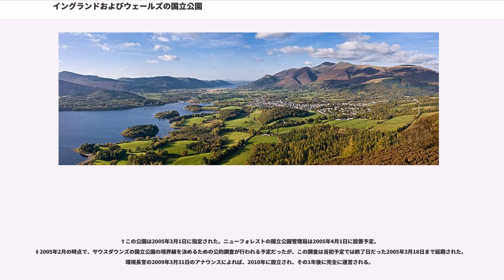イングランドおよびウェールズの国立公園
イングランドとウェールズの国立公園（イングランドとウェールズのこくりつこうえん）は、1949年の「国立公園と地方へのアクセスを定める法」のもとで定められた、比較的開発の手が及んでいない景観のよい地域を指す。その名にかかわらず、イングランドとウェールズの国立公園は他の国での国立公園とはまったく異なる。他の国では国立公園は保護された共有資源として国が所有・管理し、人間の恒久的な村落はそこに含まれない。イングランドとウェールズでは国立公園として指定されるには実際に人が住んでいる定住地を含んでいてもよく、しばしばその地域の全体が利用されていてもよい。また、国立公園の中に個人所有の土地があっても構わない。

現在、イングランドとウェールズには12の国立公園がある。また、イングランドのサウスダウンズは国立公園として登録する手続き中である。いずれの公園も、それぞれの国立公園管理局が運営している。法に定めた運営目的は以下の通りである。

推定で毎年1億1000万人がイングランドとウェールズの国立公園を訪れる。レクリエーションと観光が、訪問客と資金を公園にもたらし、それらが公園の自然保護業務を支え、また地元の雇用と産業を振興している。侵食、交通渋滞や公園の施設利用でトラブルを起こすなど、訪問客は問題を持ち込むこともある。

考古学的な証拠からは、国立公園として指定されている地域には先史時代のブリテンの少なくとも5000年前、場合によってはそれ以前の石器時代から人間が住んでいたと考えられる。

19世紀より前は、未開の僻地はしばしば、単なる文明化されていない危険な土地と見られていた。1725年にダニエル・デフォーは、ハイピークについて「イングランド中で最も不毛で未開で見捨てられた地」と描写している。しかし19世紀の初頭、バイロン、コールリッジ、ワーズワースのようなロマン主義の詩人は、「野生」の地方の霊感を与える美について記した。特に顕著なものは、1810年にワーズワースが湖水地方（レークディストリクト）について「感じる目と楽しむ心を持つ者ならば誰しも権利と利害関係を持つ一種の国家財産」と記した。こうした早期の見解は多くの論争も呼んだが、1世紀の間に支配的となり、1949年に英国の法律として「国立公園および地方へのアクセスを定める法」が成立した。

国立公園という形式の着想は、最初は1860年代の米国で起こった。米国では国立公園は、ヨセミテのような野生生物の生息地域を保護するためのものだった。このモデルは多くの国で使われたが、英国ではそうではなかった。国土に人間が流入してから何千年も経った時点となっては、野生生物が生息する自然の地域はわずかしか残っていなかったのである。さらに、ロマン主義の詩人たちにたいそう愛されたそれらの地域の自然美は、しばしは既存の人間活動（多くは農業）のみによって維持管理されていたのである。

1930年代までには、都市部の人口増加と自動車の普及に伴い地方への公衆の関心が高まったことにより、地方へのアクセスを探す人たちと土地所有者との間に軋轢を生み出していた。キンダースカウト（ピークディストリクトのダークピークにあるヒースの荒野）の大量不法侵入のような直接行動による不法侵入と並行して、いくつかの任意団体が公衆アクセスの問題を政治の場に持ち込んだ。

1931年、クリストファー・アジソン（後のアジソン卿）が議長を務める政府委員会が、国立公園として指定する地域を選定するための「国立公園管理局」を提案した。下記の目的を遂行するため、国立の指定地と鳥獣保護区域のシステムが提案された。

しかし、1931年の総選挙で一時中断してからは、それ以上のアクションは取られなかった。

任意団体の国立公園の設立を要求する委員会が1936年5月26日に第1回会合を開き、英国に国立公園を置くよう政府に働きかけた。第二次世界大戦の後、労働党は英国の戦後復興の一部として国立公園の設置を提案した。国立公園の設立を要求する委員会事務局のジョン・ダウアーが1945年に都市地方計画大臣に提出した報告書は、1947年にも政府の委員会に提出された。このときの委員長はアーサー・ホブハウスだったが、彼は国立公園に関する法案をまとめ、12の国立公園を提案した。サー・アーサーは、適切な地域を指定する基準として、以下のように書いている。

1949年、国立公園と地方へのア...